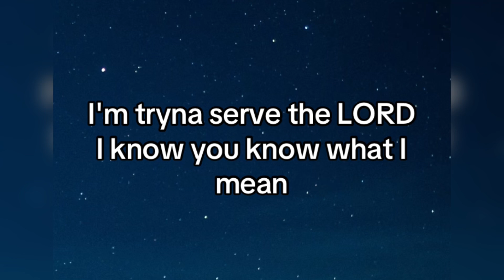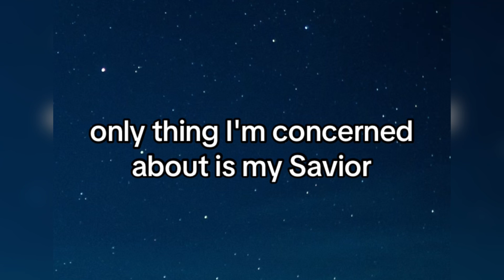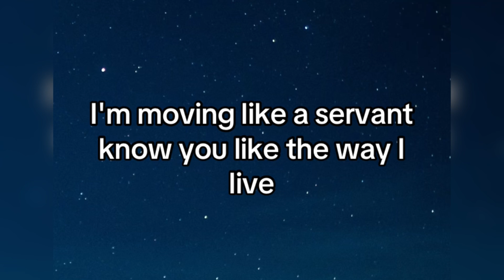You Know What It Is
If you feel led by the HOLY SPIRIT to sow into this ministry you can do so at:

Grace and peace unto you all in the name of the LORD JESUS CHRIST.